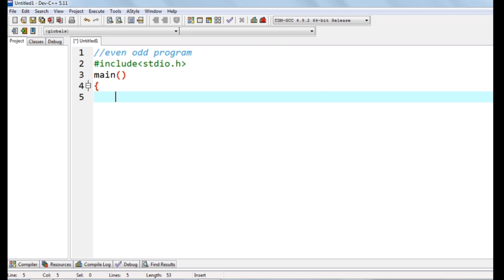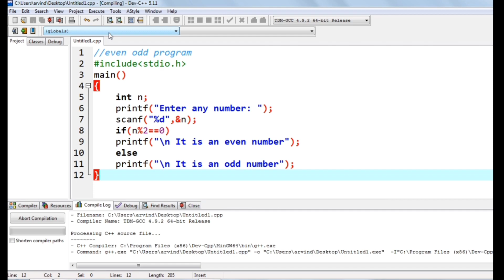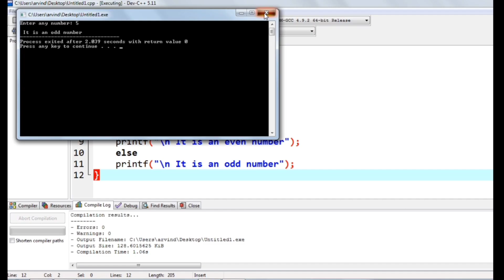c program for even odd|even odd in c|csit|bscit|hnbgu